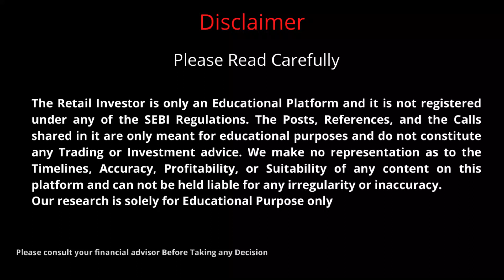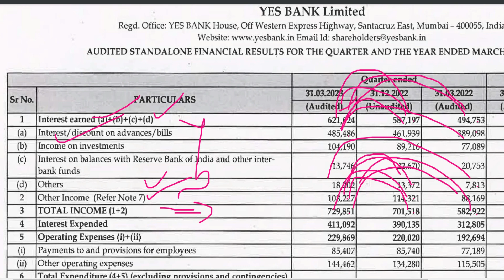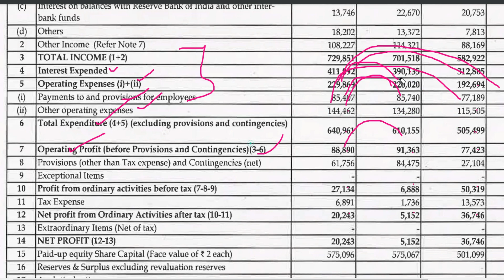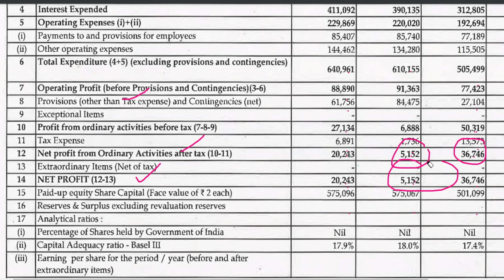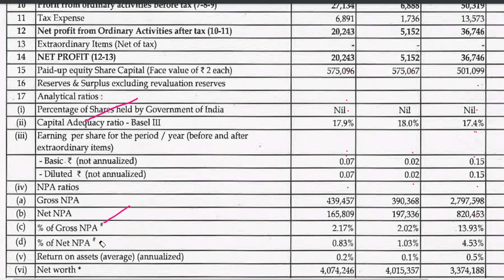yes bank q4 results 2023 | yes bank latest news | yes bank share result